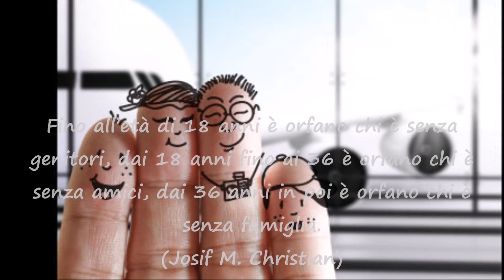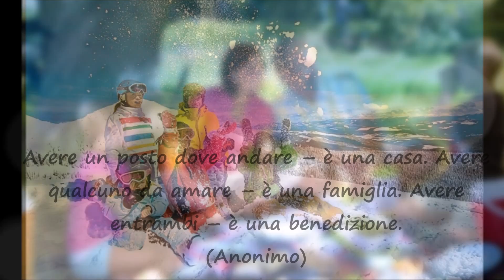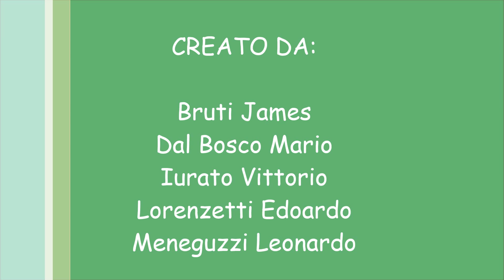41° Premio della Bontà sant'Antonio di Padova - Partecipante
di James Bruti, Mario Dal Bosco, Vittorio Iurato, Edoardo Lorenzetti, Leonardo Meneguzzi
Ist. "A. Aleardi" - Verona